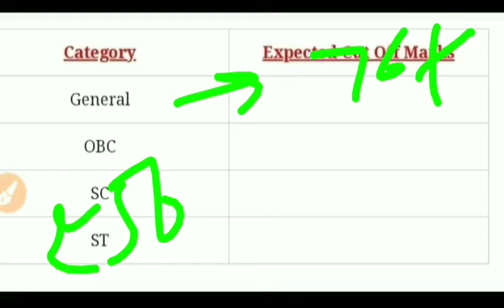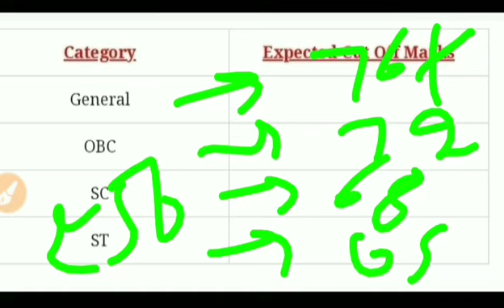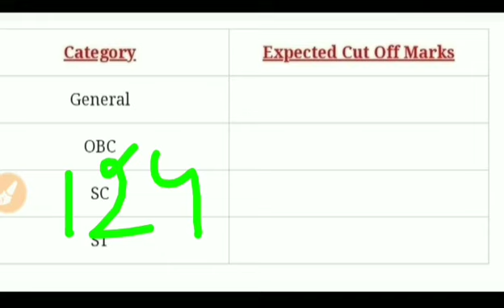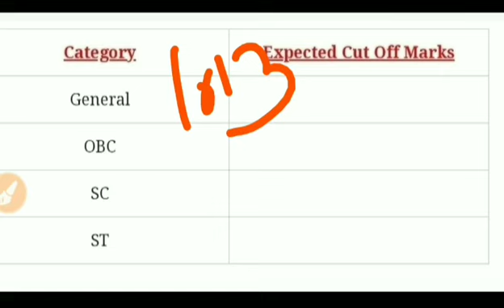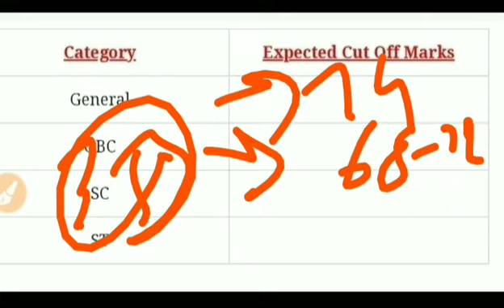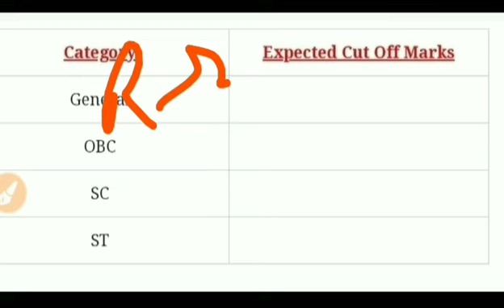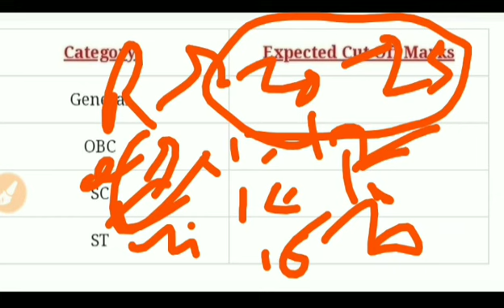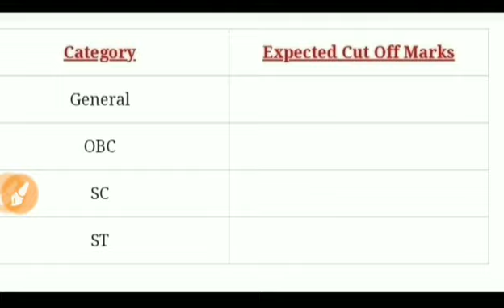FCI Mains Cutoff 2019/ FCI Mains exam post wise & zone wise cutoff/ Fci Exam Complete Analysis 2019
In this video we have Discussed about FCI mains exam 2019 expected cutoff after final analysis expected cut off zone wise and post wise also discussed about the safe attempts if you like this video share with your  friends
FCI MAINS 2019 EXPECTED CUTOFF  || FCI MAINS 2019 SAFE ATTEMPTS AND CUTOFF || EXAM REVIEW

, FCI Main Cutoff 2019।।FCI Main all Paper wise and post wise cutoff।। FCI Main Exam 27 July Paper Complete Analysis, FCI Main Cutoff 2019।।FCI Main all Paper wise and post wise cutoff।। 27 July Paper Complete Analysis